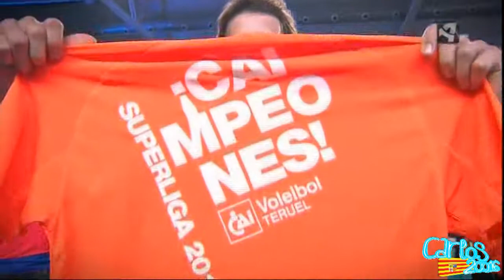CAI Voleibol Teruel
Victorias del 2011 del CAI Voleibol Teruel